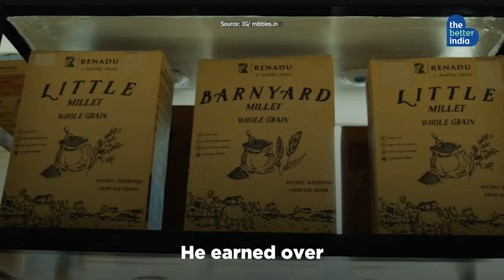"I Quit My Job, Created a Millet Empire Worth Rs 1.7 Cr" | The Better India